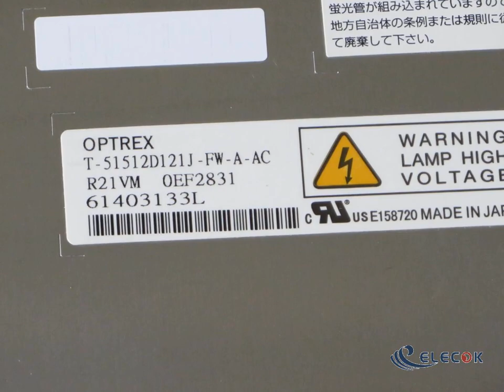T-51512D121J-FW-A-AC 12.1" a-Si TFT-LCD Panel for OPTREX